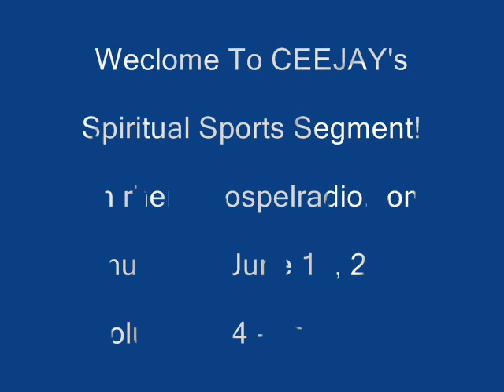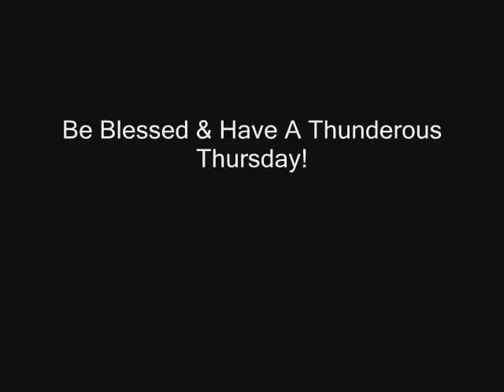Manny Pacquiao, KD35, Interleague & WNBA Scores, Olympics & NBA News:6/14, Vol. 164, 2nd Edt'n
Sports updates on rhemagospelradio.com with a spiritual twist and an encouraging word with CEEJAY!  Today's segment features the WBO reviewing the Manny Pacquiao/Timothy Bradley decision, NBA Finals, silky smooth Kevin Durant, AL Interleague & WNBA Scores, London Summer Olympic & NBA News.